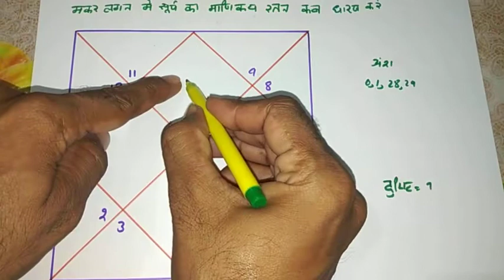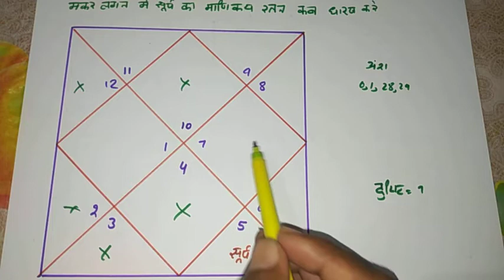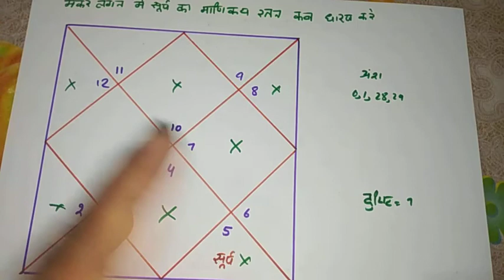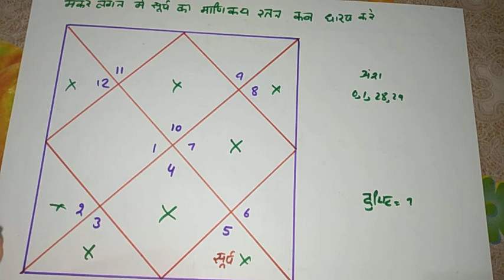Makar lagan me Surya ka Mankiya Ratan kab dharan kare